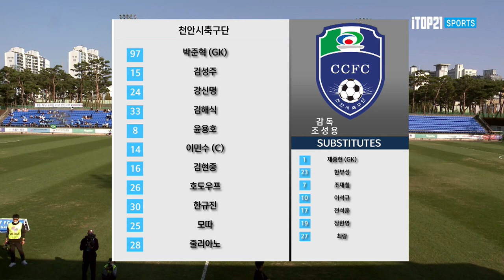H/L ㅣ[K3 League] 천안시축구단 vs 김해시청축구단 - 29R - Highlight - 2022.10.22